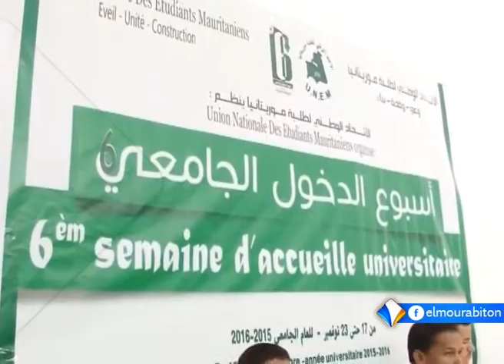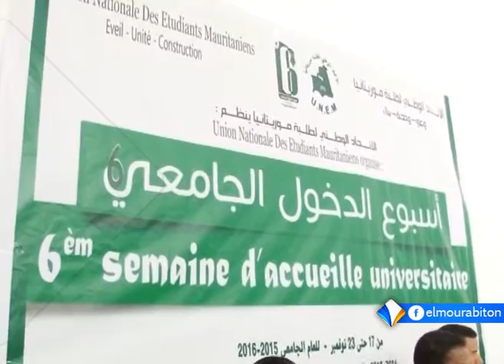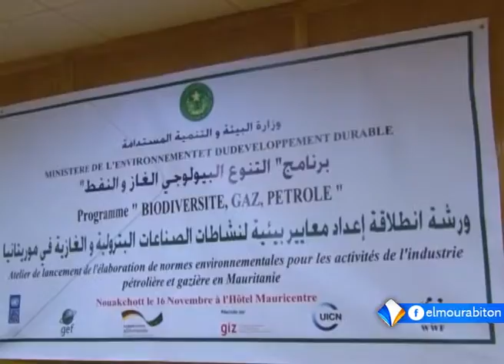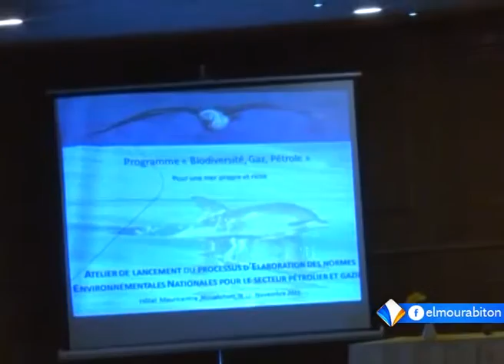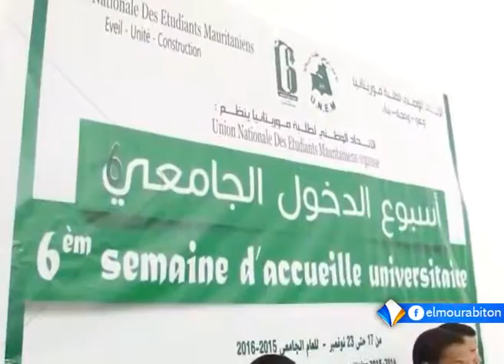Xibaar yi || نشرة الأخبار بالولفية || 2015 -11-17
seetanlén télévision mourabitoun tii satélite arab sat 10850 v 27500 wala tii séén page face book